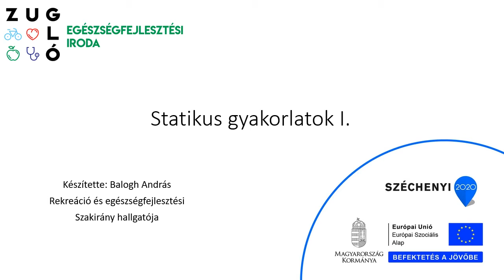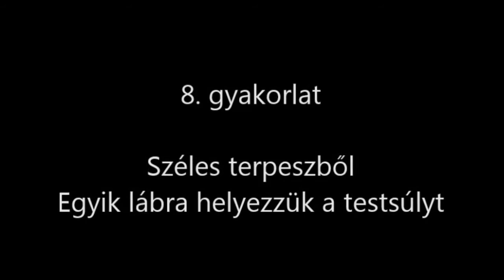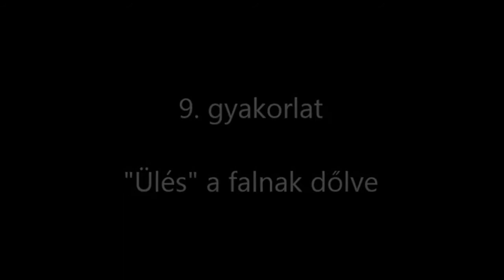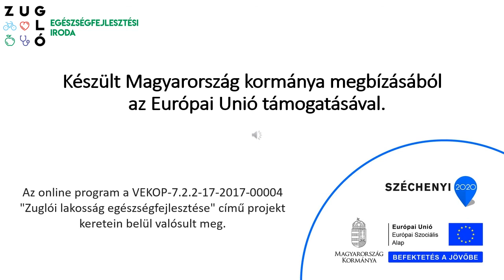Statikus gyakorlatok 1. rész (2021.05.04.)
Készítette: Balogh András - gyakornok